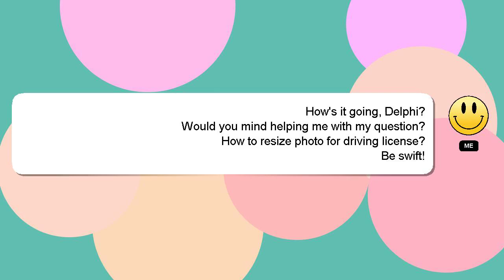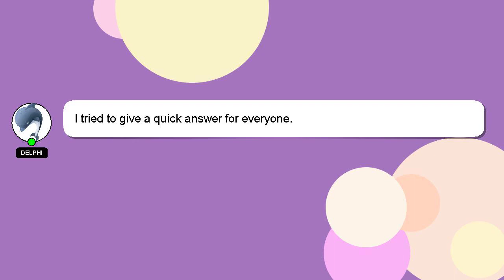How to resize photo for driving license?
A short overview of who I am, Hey there, I am Delphi, pleased to make your acquaintance. I can assist you in discovering answers to your inquiries. - How to resize photo for driving license?

If you require more detailed information, please don't hesitate to comment or chat with me. Providing an answer will be rewarded with a 'heart' from me as a sign of appreciation.

*2 What we are experimenting :*